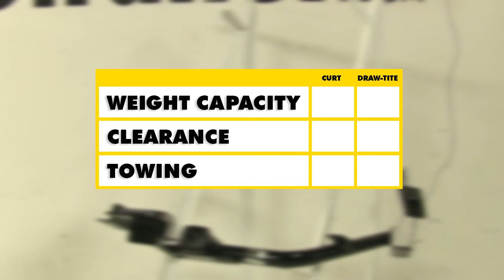etrailer | Best 2013 Nissan NV200 Hitch Options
Today, we're going to be taking a look at the best hitch options available for your 2013 Nissan NV200. Now when searching for hitches for your vehicle, these are going to be your two top choices. Up at the top we have our Curt Class III Round-tube Hitch, part number C13165. Then underneath that we have our Draw-Tite Max Frame Class III Hitch, part number 75898. First, we'll take a look at the safety chan-lips 00:00:25. You notice that the Curt are a little bit smaller which may be a problem in the long run. However with the Draw-Tite, particular on the driver side, the tube actually sticks out a little bit where you would hook up your safety chain hoops 00:00:35.

You'll also notice while both hitches have the standard 5/8 pin hole here for your pin and clip or locking pin, the Draw-Tite has an additional hole here. That's going to be used with the J-Pin stabilization system which is sold separately and acts as an anti-rattle device. Also I'd like to point out with our current hitch, the pin hole here is pretty close to the tube which also may present a problem if you're going to be using a locking pin. While both hitches have this reinforced end here with the hitch, you're going to notice that the Draw-Tite has more of a curved end to it while the Curt has more of a straight edge on it. Also you'll notice that the Draw-Tite here is going to stick out a little bit further than the Curt hitch once installed. Now as far as weight capacities, both these hitches are going to be identical.

They're both going to have a 525 pound max tongue weight which is the force pushing down on the hitch, and the towing capacity of 3500 pounds and that's how much it can pull. However, always double check with your vehicle's manual to make sure that it can tow those weights. In conclusion, as far as towing and weight capacity both these hitches are going to be pretty dead even. However with clearance, as I pointed out earlier that the Draw-Tite may stick out a little bit further underneath the bumper as opposed to the Curt. We hope this makes your buying decision easier for your Nissan NV200.